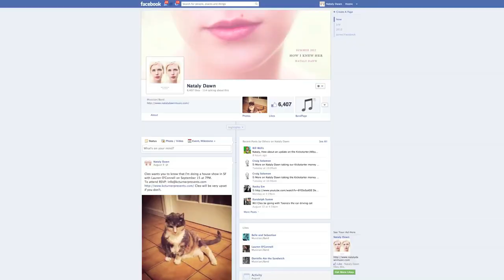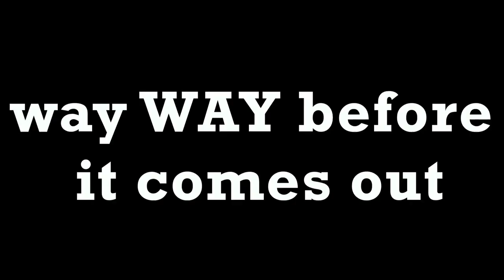Nataly Dawn's album?! But WHEN?!?!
Thank you so much for your patience. I'm sorry for all the confusion but really excited about the final product, and I can't wait to share it with you!